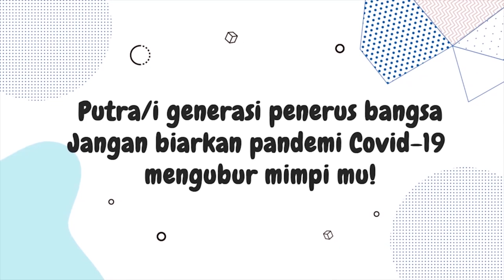Hal yang Harus Diperhatikan Jika Ingin Swab Mandiri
Banyak orang melakukan swab mandiri karena khawatir terpapar COVID-19 dari orang terdekat. Hal ini dilakukan karena tak kunjung ada contact tracing yang meski baru saja kontak dengan pasien positif COVID-19.

Contact tracing merupakan kewajiban pemerintah. Pemerintah wajib melakukan 3T yaitu Testing, Tracing, dan Treatment saat masyarakat menerapkan protokol kesehatan. Namun bagaimana jika seseorang yang kontak erat dengan pasien positif Corona tak kunjung ada contact tracing?

Pakar biologi molekuler Ahmad Rusdan Handoyo Utomo, PhD mengaku tracing di Indonesia memang masih lemah. Salah satunya kemungkinan berkaitan dengan jumlah tes swab PCR yang masih terbatas.

Ahmad menilai boleh-boleh saja jika masyarakat ingin menjalani swab mandiri, tetapi perlu melakukan tes COVID-19 di laboratorium yang terhubung dengan pemerintah. Hal ini agar bisa memastikan hasil tes COVID-19 terlapor ke pemerintah pusat.

"Karena nanti lab yang pemerintah itu akan koordinasi juga dengan pusat, jadi ketika dia positif atau negatif nantinya akan dilaporkan," Pakar biologi molekuler Ahmad Rusdan Handoyo Utomo